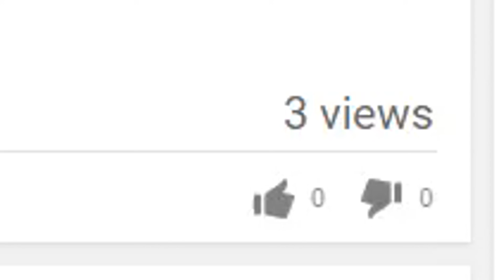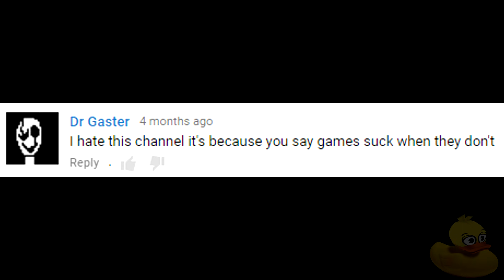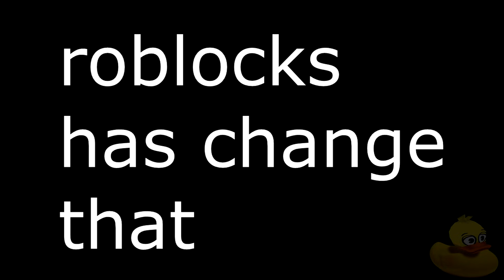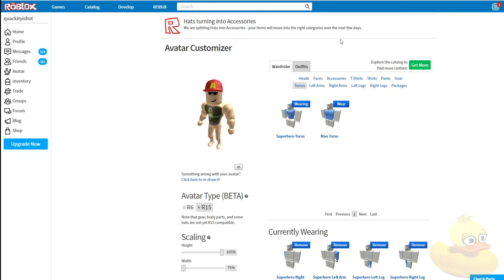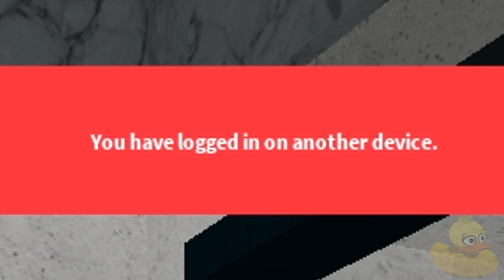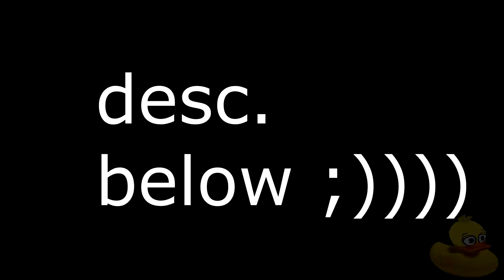ROBLOX SUCKS!!!!! PART 4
Roblox Sucks part 4 is here
it's a very sad episode this time

Intro song by: Acid Notation (check all his music on YouTube its awesome)